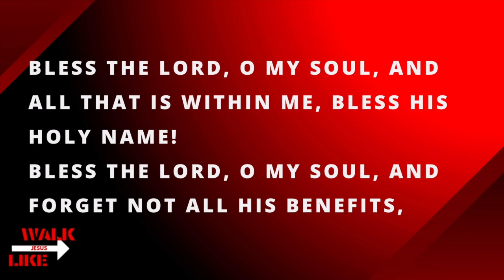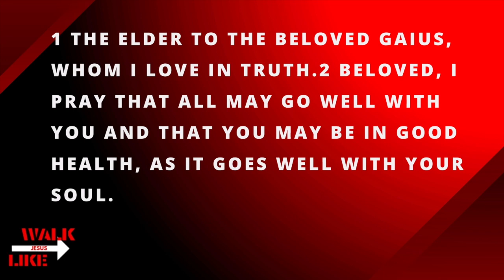RECEIVE YOUR HEALING through the 12 HEALING PROMISES of Christmas!! // Part 1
If you need to be healed then you have come to the right place! This Christmas season we are looking at what I call the 12 healing promises of Christmas to see what the bible says about HEALING THE SICK. We want to see as many miracles as possible this year, and so I believe that these videos can help you be healed!

In this series we will be going through 3 healing promises per video, sharing the message in God's word about healing. All of these healing scriptures are very powerful and will change your life if you let them.